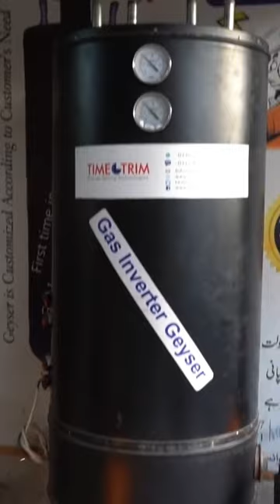First Time in Pakistan | New Inverter Geyser by Wood Pellets Burner